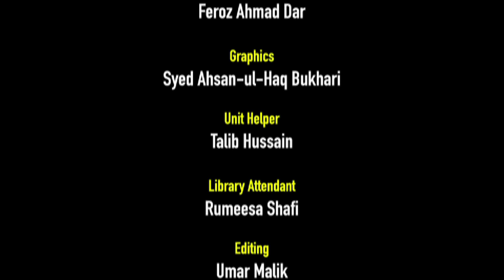National Conference "Role of Libraries to Attain Inclusive Knowledge Society"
National Conference

"Changing Dimensions of Scholarly Communication
and
Role of Libraries to Attain Inclusive Knowledge Society"